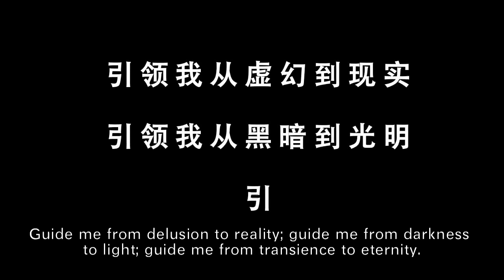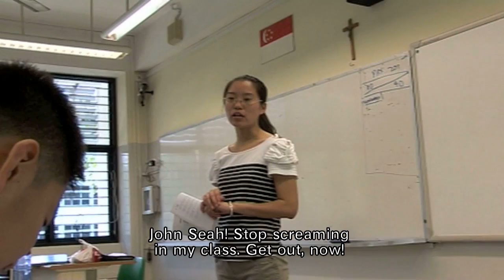The Shadowy Stranger 10 min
This edition is uploaded exclusively for my university application purposes:)